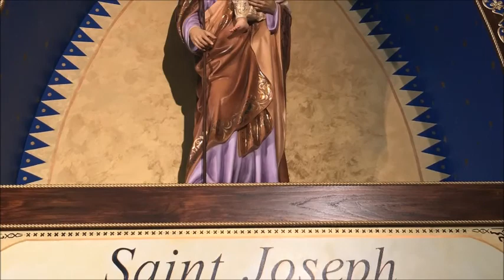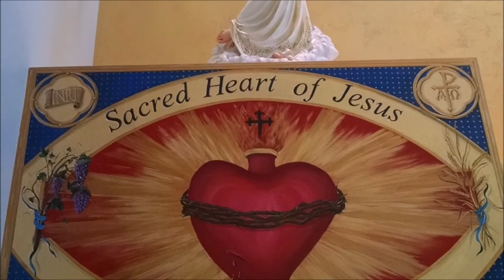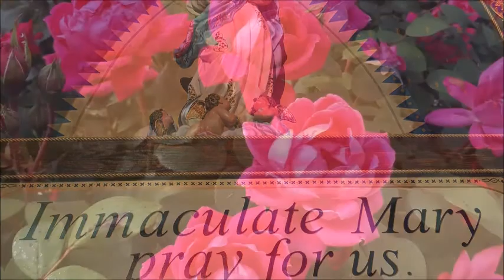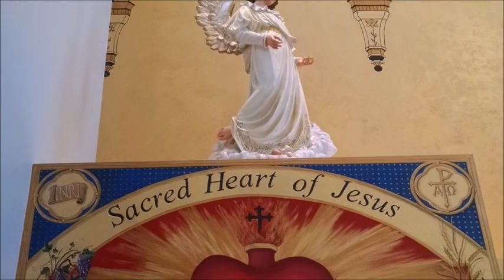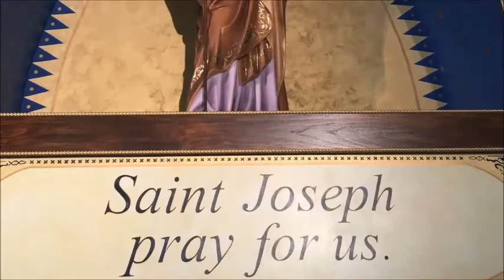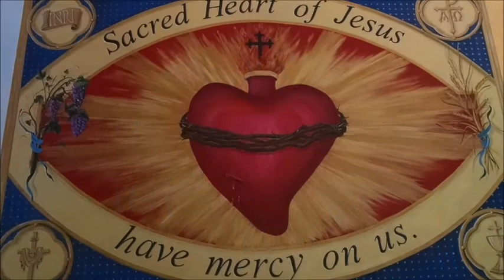ANOTHER PERSPECTIVE ON CONFESSION